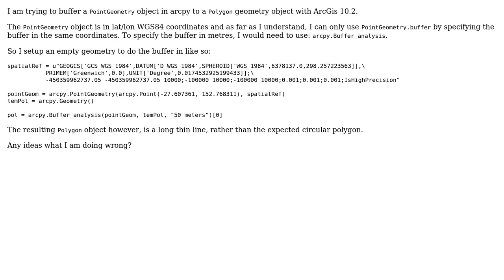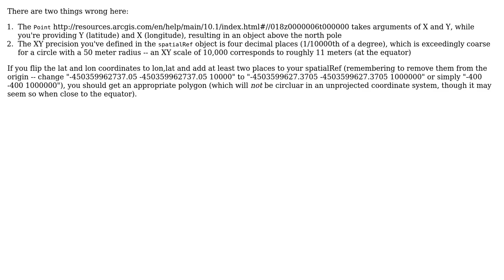GIS: Buffering a PointGeometry in arcpy only returns a line?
With thanks & praise to God, and with thanks to the many people who have made this project possible! | Content (except music & images) licensed under CC BY-SA | Music | Images & others | With thanks to user Vince user Paul user James and the Stack Exchange Network Trademarks are property of their respective owners. You are responsible for your own actions.